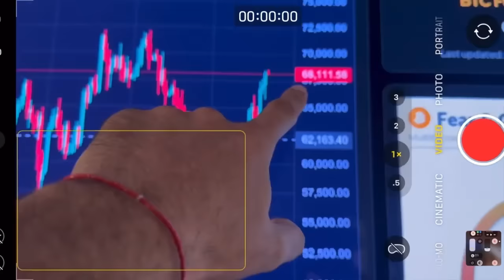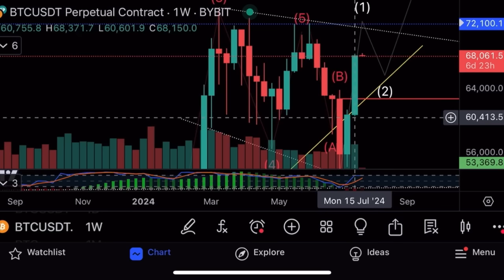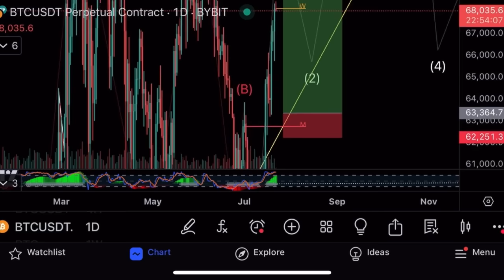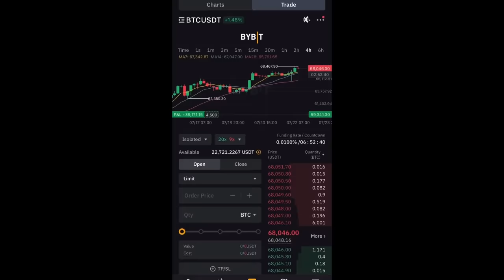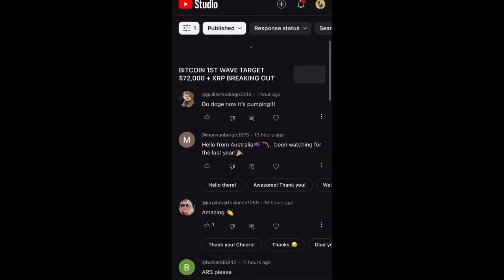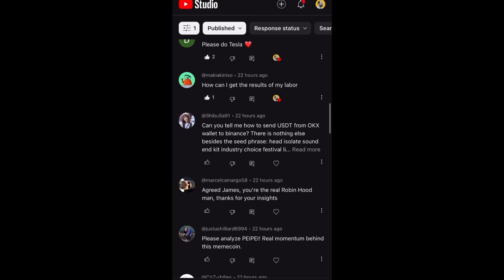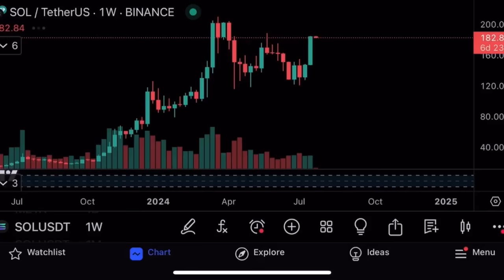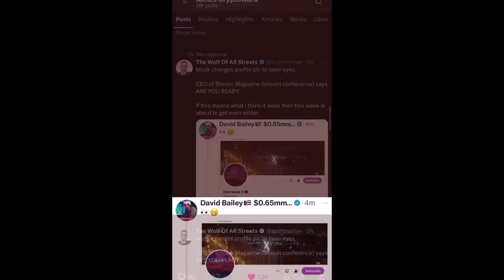Биткоин пробивает $68000🔥Обзор Solana и Doge🔥Технический анализ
В этом видео я делаю технический анализ биткоина, Dogecoin, Solana, а также показываю свои сделки на криптовалютной бирже Bybit!